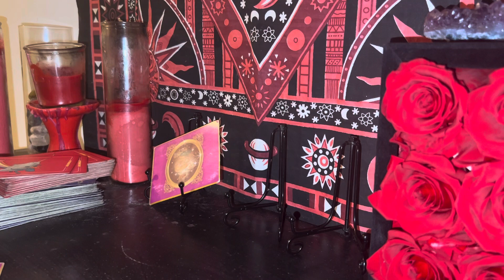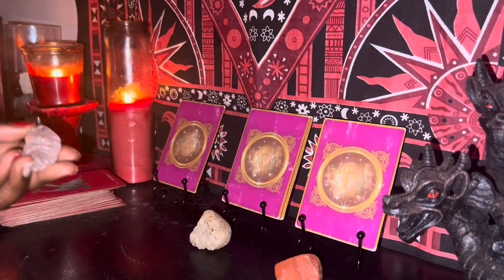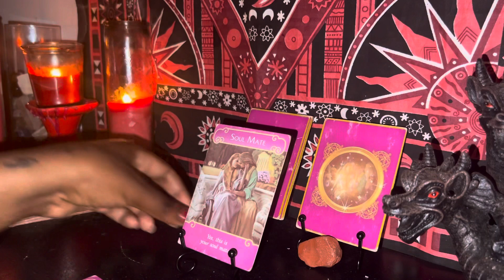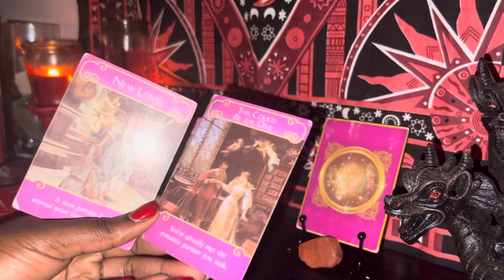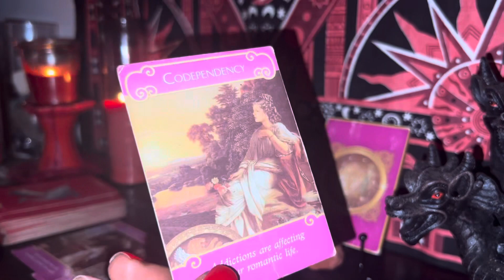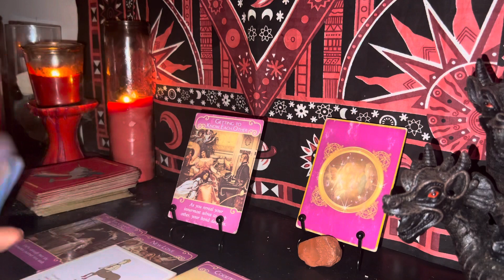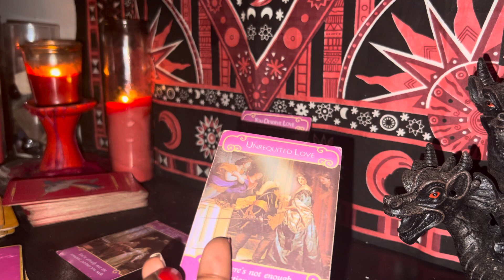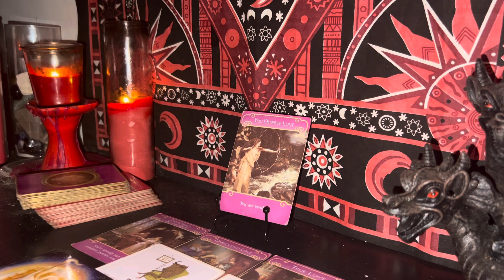Does Your Person Miss You ? What Will They Do Next ? 🥺😩| Pick A Card Readings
24 Hour personal readings ⬇️♥️

⭐️Pile Pick : 4:59

✨Pile1: 8:18
✨Pile2: 15:05
✨Pile 3: 28:31

Roseforever X Siren Redd 🌹♥️✨ shop @roseforever_ny

Rose Forever is a New York-based brand launched in 2019. We design luxurious rose boxes with natural roses that will last for a year as if being freshly picked.

We use natural oil to preserve the roses, and the bouquets are hand-crafted by professional flowers artisans.

There is an enormous choice of rose colors, and boxe shape or material, so you just have to find your own perfect combination for your interior design.